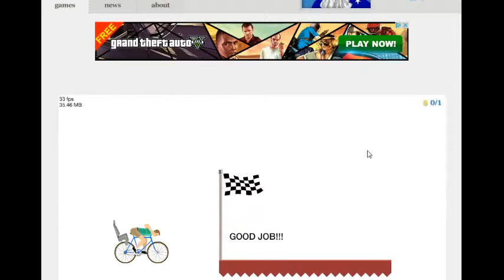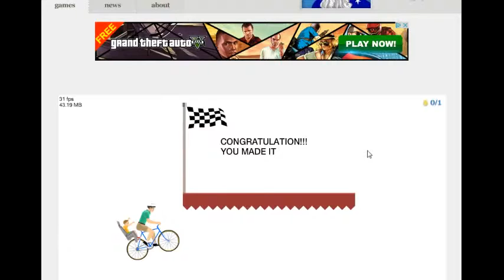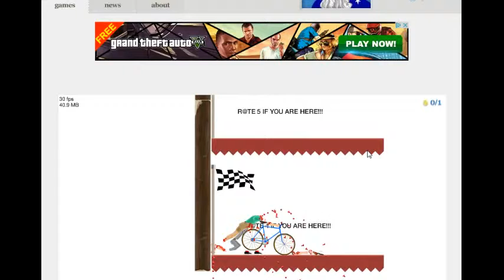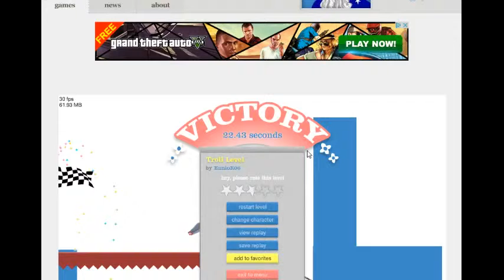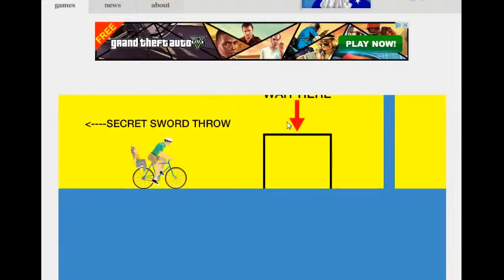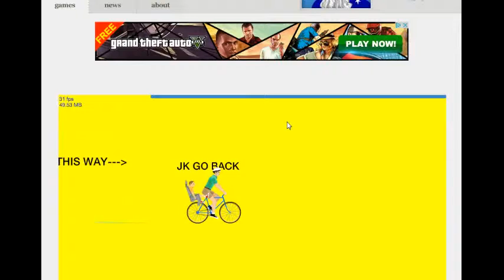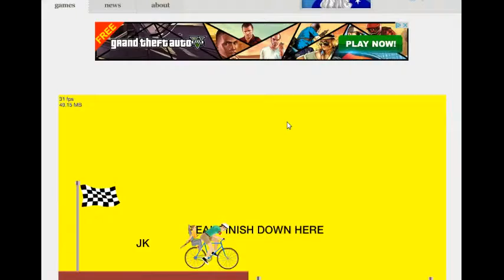Happy Wheels #8 - IMPOSSIBLE TROLL LEVELS + School starts soon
For the new people on my channel I don't upload this much since it doesn't get good views but every month or so I will.